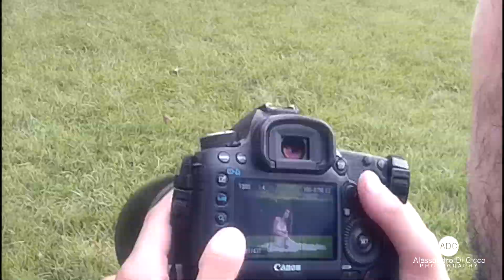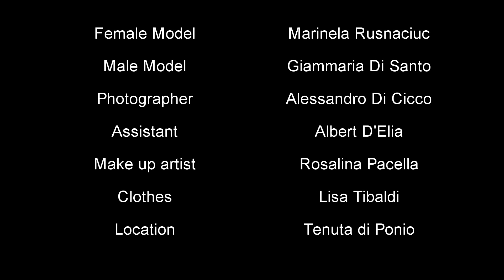Alessandro Di Cicco Photography | Backstage - Love is a sweet temptation - Marinela Rusnaciuc